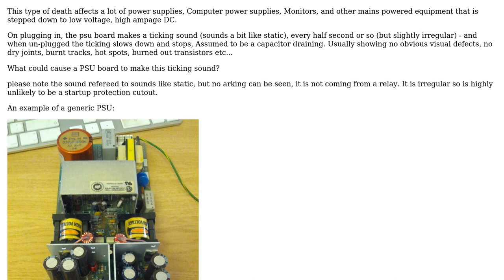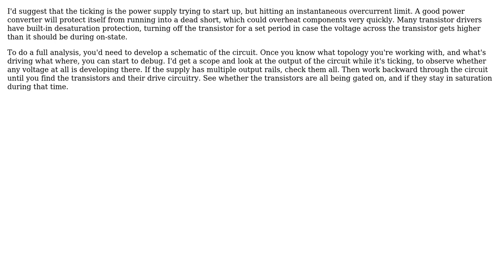Electronics: Repairing a failed generic AC/DC power supply which "ticks"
With thanks & praise to God, and with thanks to the many people who have made this project possible! | Content (except music & images) licensed under CC BY-SA | Music | Images & others | With thanks to user Stephen Collings user Digital Lightcraft and the Stack Exchange Network Trademarks are property of their respective owners. You are responsible for your own actions.